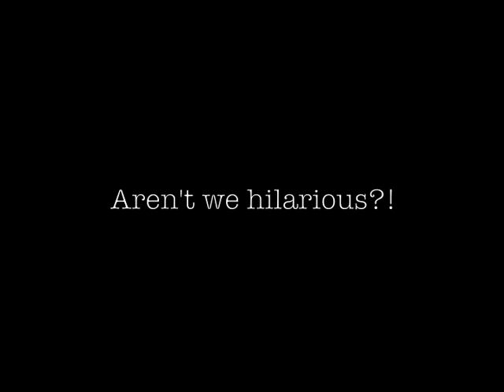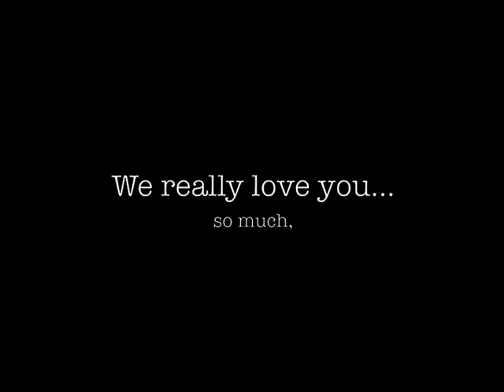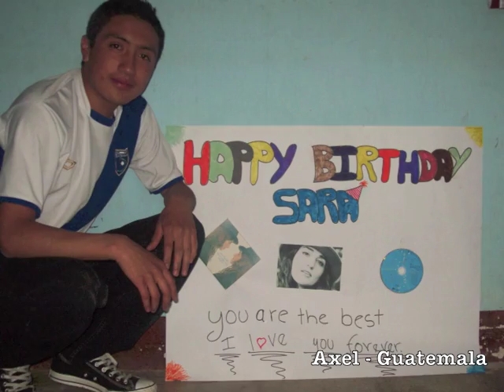Dear Sara, Happy Wednesday.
we love you sara! we all hope you have an absolutely magical day.